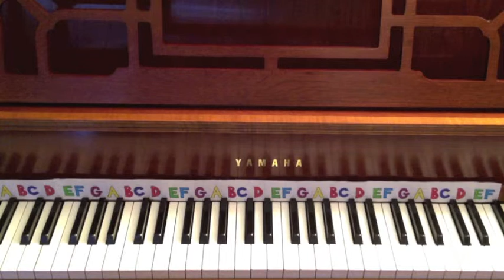Music Theory at the Piano - Lesson 7: Key of G Major & Mathematics of Intervals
*UPDATE: YOUTUBE REMOVED THE ANNOTATIONS FROM THIS VIDEO SO PLEASE SEE DESCRIPTION FOR WRITTEN SUMMARY*

Lesson Summary:

G Major Scale = G A B C D E F# G
G Major Chord = G B D

Intervals in key:

G-A = Major 2nd
G-B = Major 3rd
G-C = Perfect 4th
G-D = Perfect 5th
G-E = Major sixth
G-F# = Major 7th

Most consonant intervals:
1) Unison (Simultaneous sounding of same pitch)
2) Octave
3) Perfect fifth
4) Perfect fourth
5) Minor Third / Major Third

The most consonant intervals relate to one another by the smallest whole number ratios.